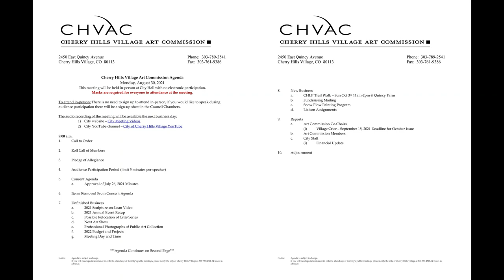CHVAC Meeting 2021 08 30